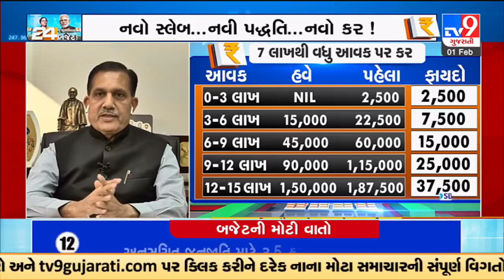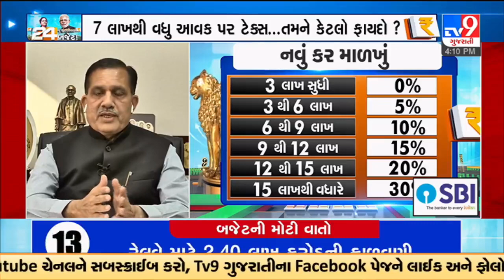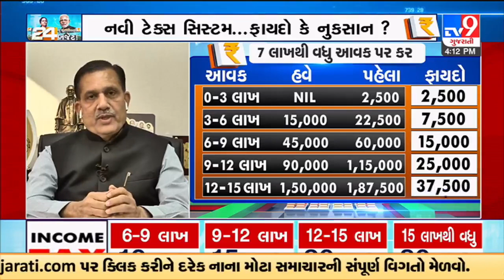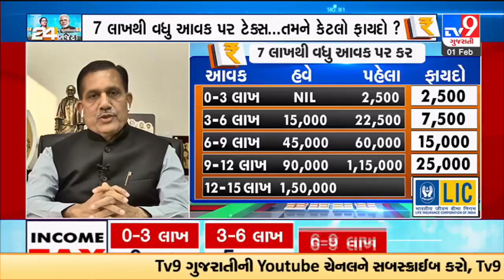Tax expert Pradeep Jain clears doubts on the tax slabs and the tax to be paid | TV9GujaratiNews